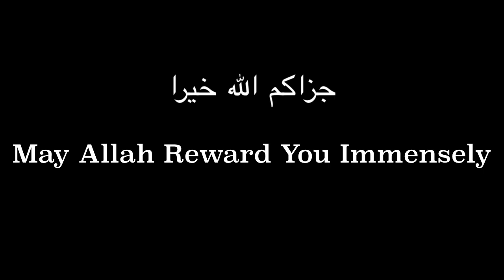THE REALITY OF THE DEEN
Shk. Mateen Sabree was able to discuss the importance of accepting the truth of the Qur'an and its warnings.